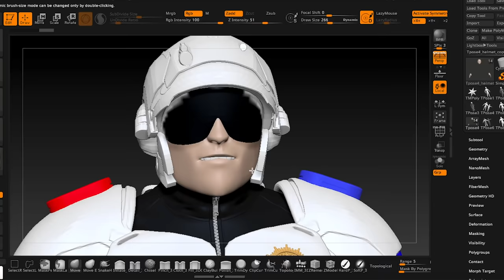CGI Animated Short Film: "Cyber Kicks" by Kris Theorin, Somethings Awry Productions | CGMeetup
CGI 3D Animated Short Film: Cyber Kicks Animated Short Film by Kris Theorin at Something's Awry Productions. Featured on CGMeetup Gallery

Created in two months by Kris Theorin using motion capture and other techno wizardry this personal project became a pulse-pounding foot chase through a neon-drenched cyberpunk city.

Credits: Directed, Animated, Edited, Sound Designed by Kris Theorin. Character Design and Modeling by Kris Theorin. Additional Models from KitBash3D, CGTrader, and TurboSquid.

opportunities.